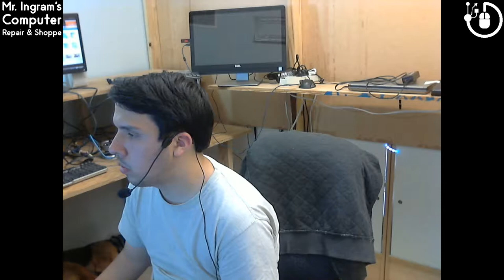HP CPU fan failure repair